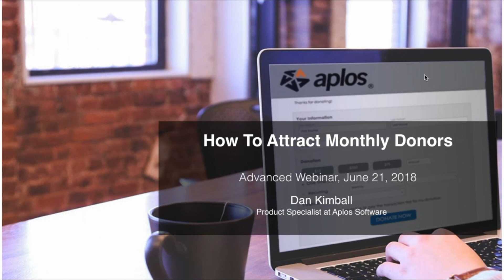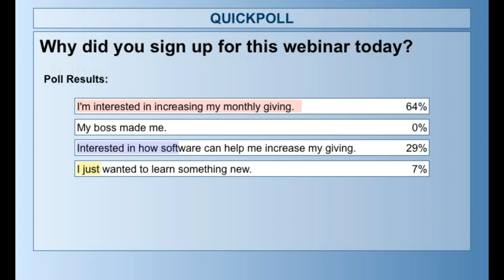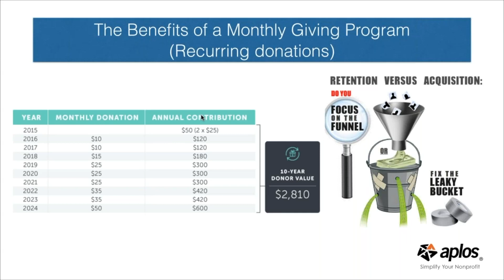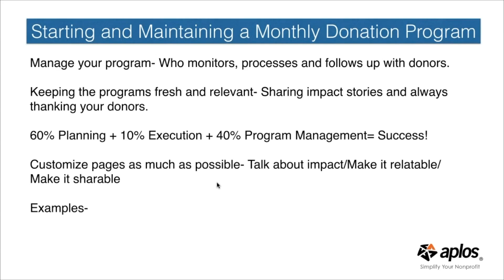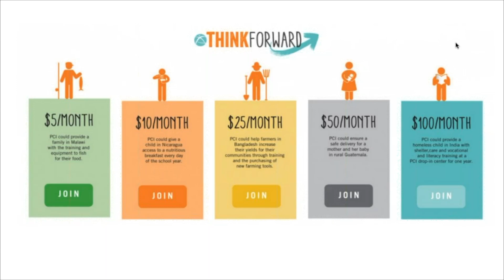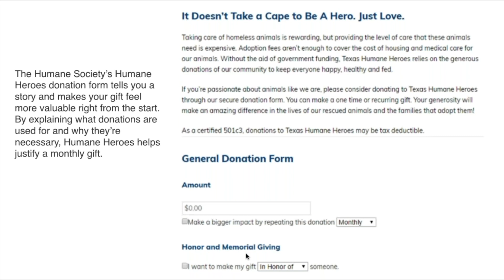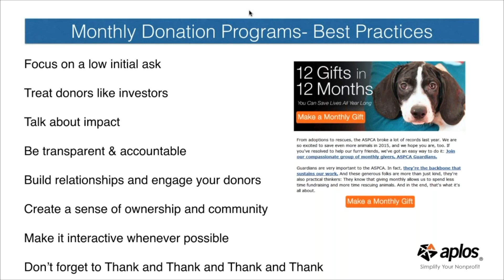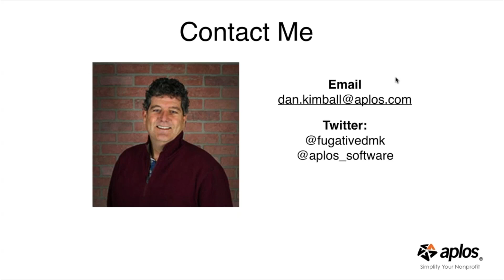How to Attract Monthly Donors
Do you want to learn how to attract more recurring donors?  Check out this recorded webinar and Dan Kimball will teach you everything you need to know!